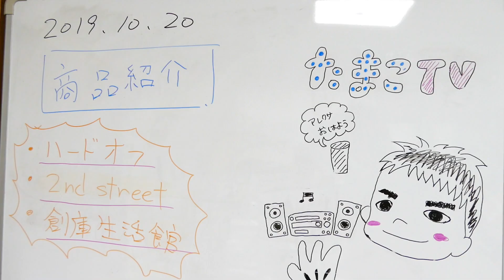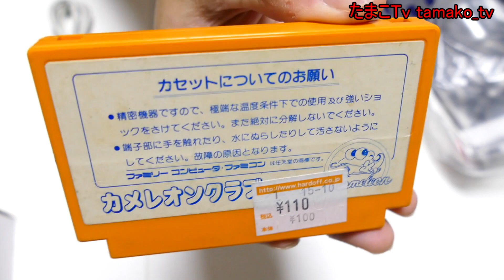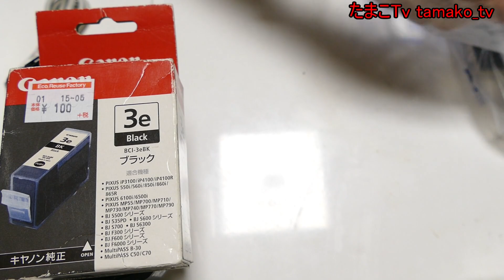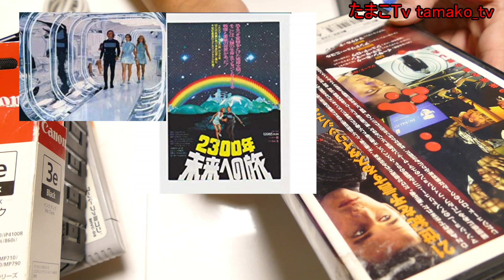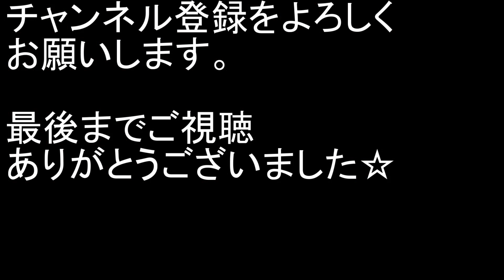購入品紹介！ ハードオフ・セカスト・倉庫生活館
ldプレーヤー　レーザーディスク 修理　ＤＶＤ 画質　ＣＤコンポ
DVDプレーヤー　修理代　ノートパソコン　ＳＳＤ

ジャンル：購入品紹介
型番： ファミコン、テプラ、そのたもろもろ
現象： ハードオフ、セカスト、倉庫生活館で購入

今回はハードオフ HDD OFF、セカンドストリート、倉庫生活館に行ってきた購入品紹介動画となります
色んなものを買ってきましたのでぜひ見ていってくださいね(^^♪

・コメント
などなど頂けるとめちゃうれしいです。